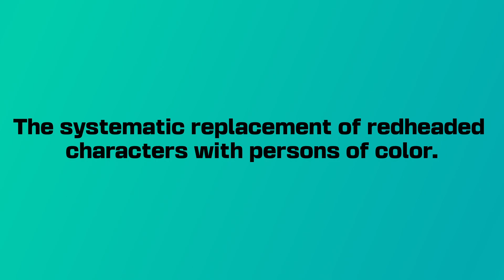The Ginger Conspiracy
Hollywood is bent on replacing redheads.

Ariel, Mary Jane, Jimmy Olsen, Cyclone, Titania, Carrie Kelly, Ravonna Renslayer, Iris West, Amber Bennett.